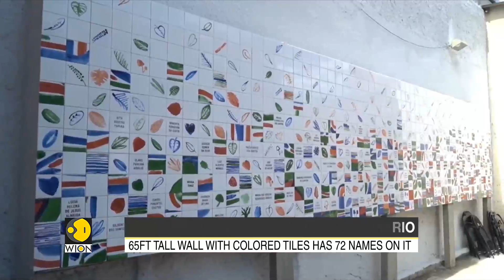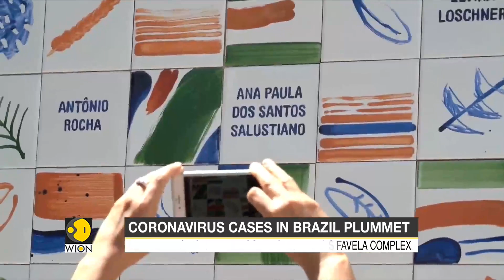Covid victims memorial unveiled, tiles has paintings and name of victims on it | Latest News Updates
Grieving families gathered at the inauguration of a COVID-19 victims memorial in Brazil's Rio De Janeiro, paying homage to their lost loved ones and demanding more help from municipal authorities to provide support for families impacted by the pandemic. Close to 400 people died in the 'mare favela' complex, a grouping of 16 favelas on the outskirts of Rio.